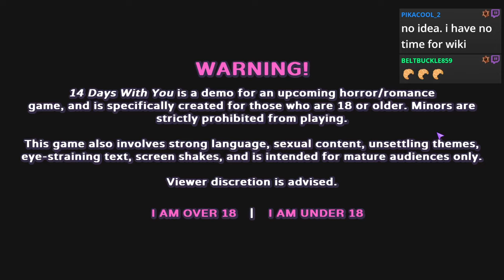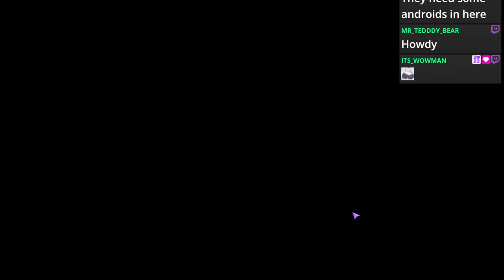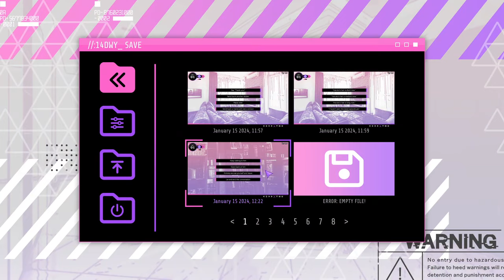Got Chat A Yandere Boyfriend & HE ALREADY BROKE INTO MY HOUSE?? - 14 Days With You Day 1 & Day 2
Alright so this game was a lot longer than I expected so I will be uploading part 2 as my next video! Next video has the spicy ending to day 1 and Day 3 in it's entirety!